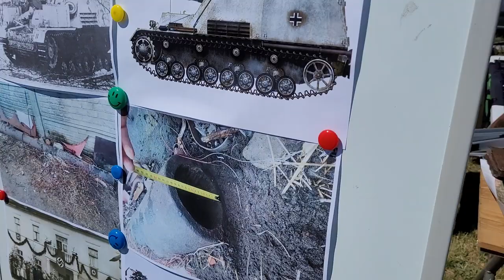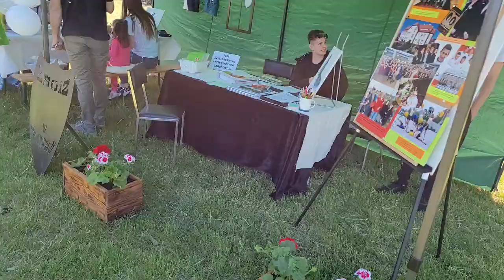Pogorzela Głuchów Piknik charytatywny dla Zuzi GPD 15.05.2022